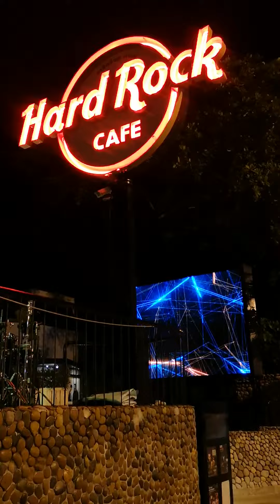Hard Rock Cafe - Pattaya - Thailand - Beach Road - April 2023.